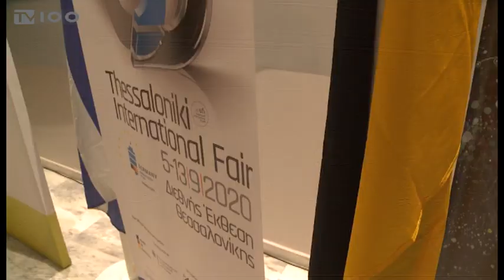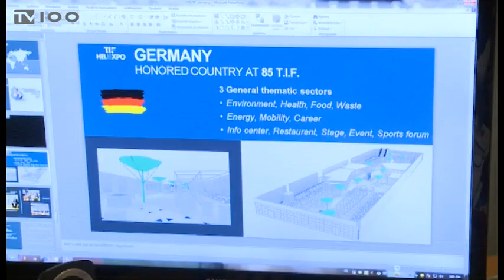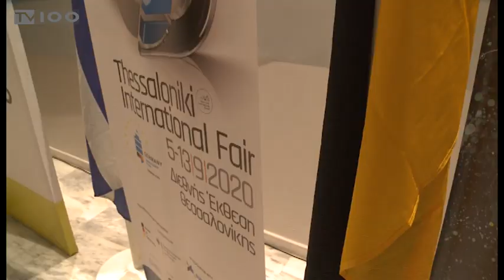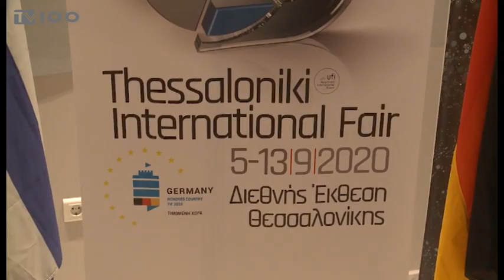Η ΓΕΡΜΑΝΙΑ ΤΙΜΩΜΕΝΗ ΧΩΡΑ ΣΤΗΝ 85Η ΔΕΘ (TV100-140220)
Με βαριά επιχειρηματικά ονόματα, όπως η Fraport, η Bayer, η DHL και η Miele, αλλά και επιχειρήσεις του χώρου της αυτοκινητοβιομηχανίας, των Logistics, της Ενέργειας, της υψηλής τεχνολογίας και της ψηφιακής οικονομίας, αναμένεται να κάνει “απόβαση” στη Θεσαλονίκη το γερμανικό επιχειρείν τον προσεχή Σεπτέμβριο. Η ανάδειξη της Γερμανίας σε τιμώμενη χώρα της 85ης ΔΕΘ έχει κινητοποιήσει ήδη το γερμανικό οργανωτικό δαιμόνιο και παρότι απέχουμε σχεδόν επτά μήνες από την 5η Σεπτεμβρίου, ημέρα των εγκαινίων της Γενικής Έκθεσης, περισσότερες από 65 γερμανικές επιχειρήσεις έχουν κάνει “τσεκ” στη συμμετοχή τους στη διοργάνωση. Χθες μάλιστα, η διοίκηση της ΔΕΘ-HELEXPO έκανε ακόμη ένα ραντεβού στη γερμανική Πρεσβεία στην Αθήνα, για να διευθετηθούν κάποιες λεπτομέρειες της προετοιμασίας που θα διασφαλίσουν πως η 85η ΔΕΘ θα μείνει στην ιστορία ως μια από τις καλύτερες διοργανώσεις.
Ρεπορτάζ: Λεωνίδας Λιάμης
Κάμερα: Θανάσης Καρούλης
Μοντάζ: Παντελής Ταχτσής
Μιλούν: Κυριάκος Ποζρικίδης (Διευθύνων Σύμβουλος ΔΕΘ - Helexpo),
Ματίας Χόφμαν (Δ/ντής Β. Ελλάδος Ελληνογερμανικό Επιμελητήριο)